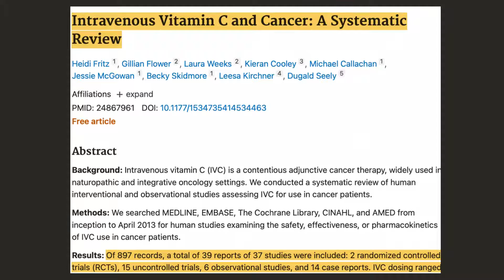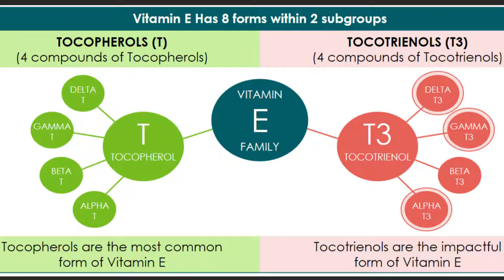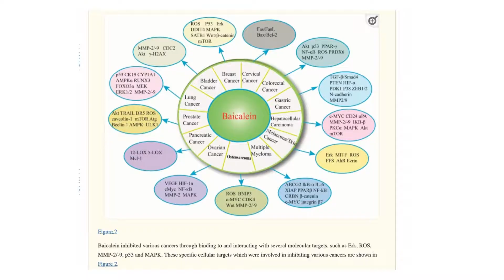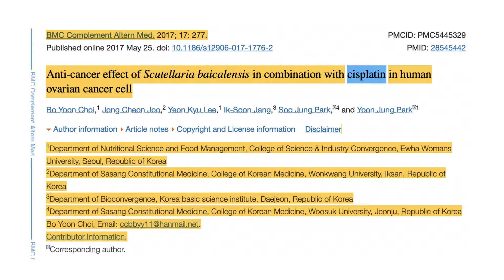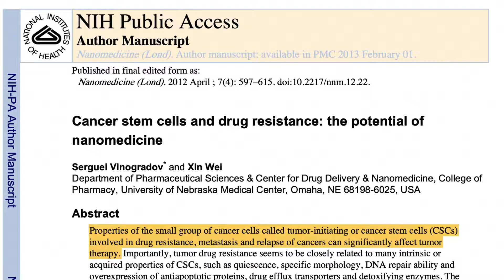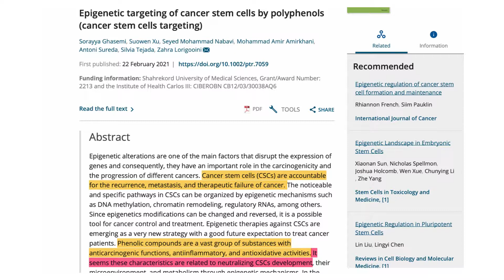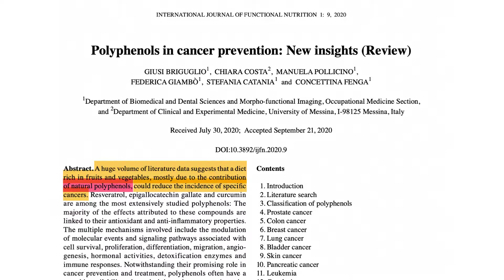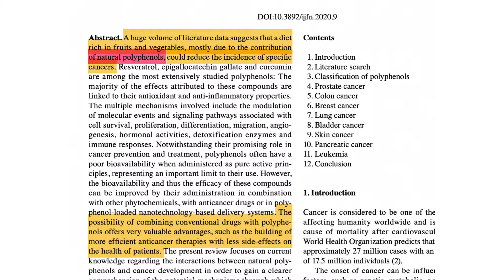ΠΟΛΥΦΑΙΝΟΛΕΣ ΔΙΝΟΥΝ ΤΗΝ ΛΥΣΗ ΚΑΤΑ ΤΟΥ ΚΑΡΚΙΝΟΥ;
Σε αυτό το podcast ξεκινάμε ένα εκπληκτικό ταξίδι κατά του καρκίνου, όπου οι πολυφαινόλες συνεργάζονται με την χημειοθεραπεία , προκαλώντας τον θάνατο ακόμα και στα πανίσχυρα καρκινικά βλαστοκύτταρα!